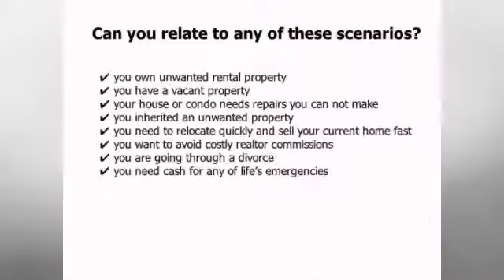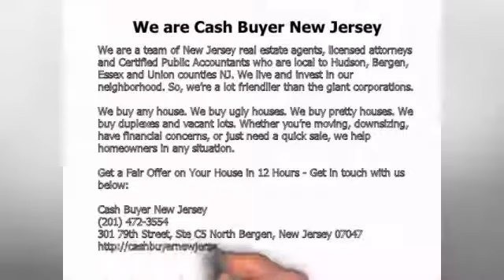Find The Best Short Sales Expert Belmar New Jersey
At the moment you're finding for the best short sales expert in Belmar New Jersey, you are in the right place. We are the best short sales expert in your area.